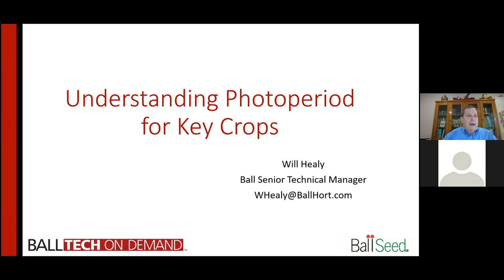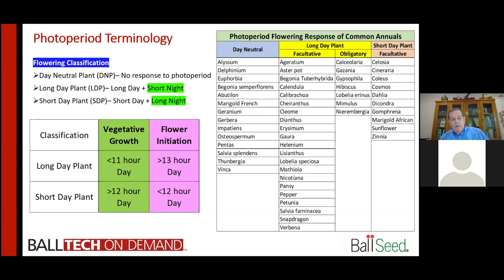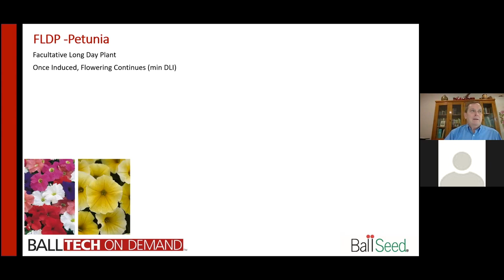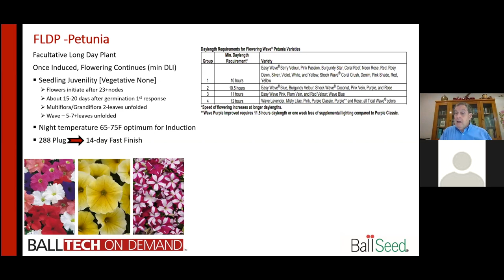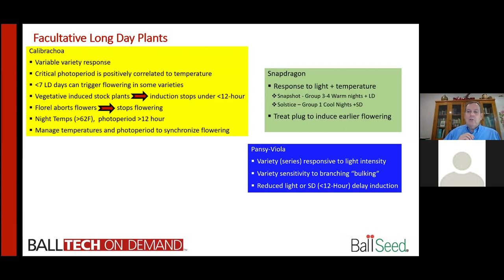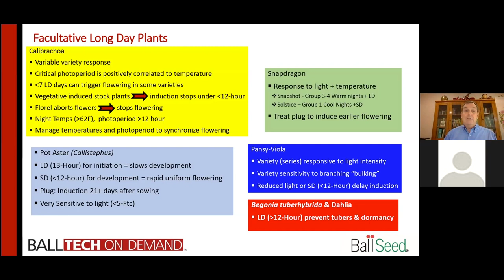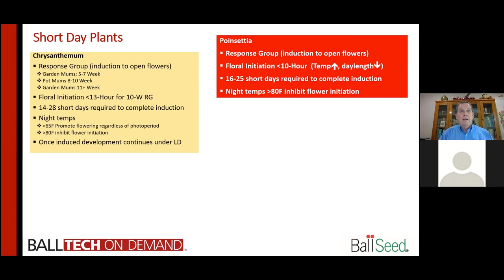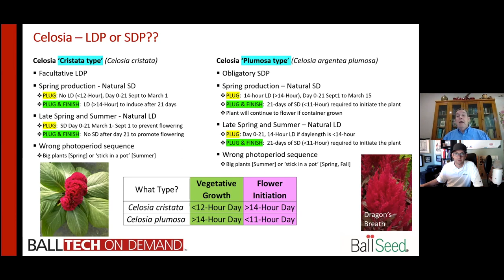In the Break Room: Understanding Photoperiod for Key Crops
Dr. Will Healy continues the Ball Tech On Demand “In the Break Room” series of short educational sessions intended to help you grow your best crops ever for next spring. In this video, he discusses the critical (but often confusing) topic of photoperiod. There has been a lot of research on photoperiod impact on annual and perennial crops and Will does a great job breaking down the science into understandable information that will help you avoid flowering and growth issues and nail your crop timing.

Get ready for a quick trip through different flowering classifications – Day Neutral, Long Day and Short Day – with time spent on major crops that fall into each group.

List of Perennial Plants based on photoperiod, bulking and initiation response